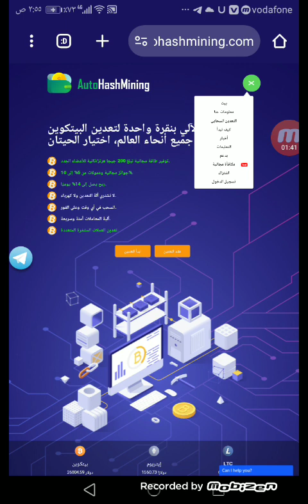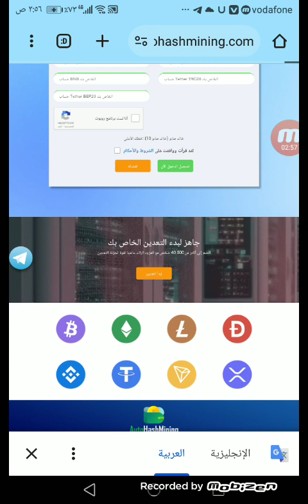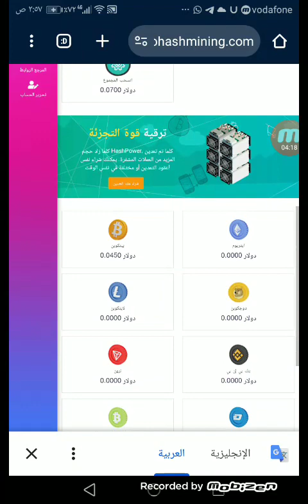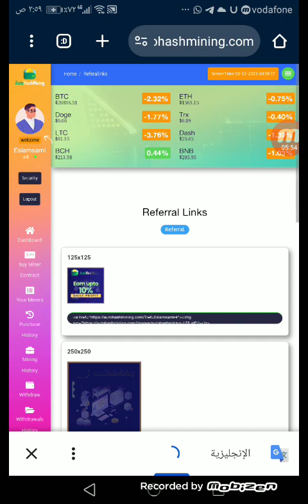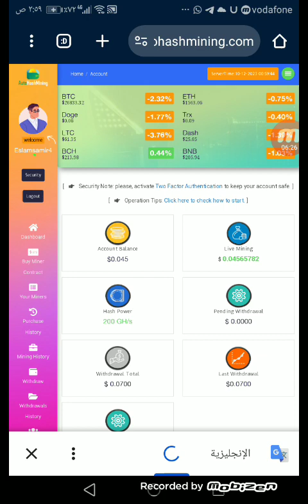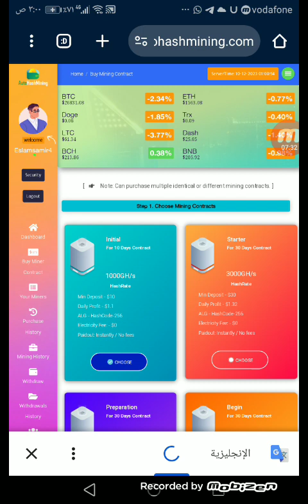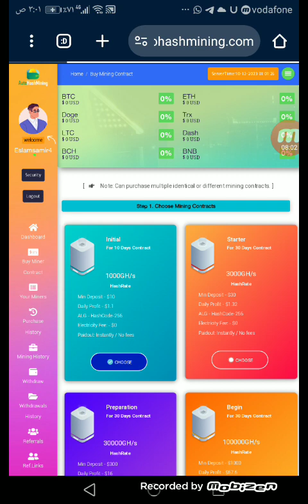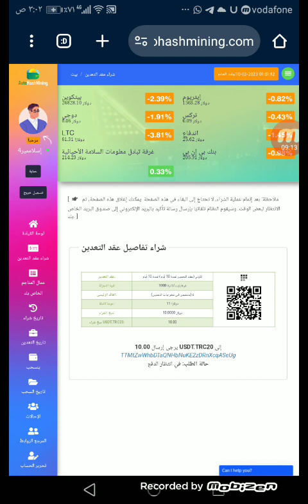سجل واحصل على 5 دولار مباشرة عند التسجيل أقوى موقع تعدين عالميا موثوق💯 ٪بيتكوين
افضل واقوى موقع تعدين عالميا موثوق جدا ومضمون
افضل منصه تعدين وربح العملات الرقمية عالميا
التسجيل في الموقع

يعد هذا الموقع من أفضل المواقع على الإنترنت في ربح المال من الانترنت
1. بأقل تكلفة

بالمقارنة مع شراء آلات التعدين باهظة الثمن للتعدين، فإن منتجنا لا يتطلب منك دفع تكاليف عالية لآلات التعدين والكهرباء وصيانة المعدات على مدار 24 ساعة. ما عليك سوى استئجار عقد التعدين الخاص بنا للحصول بشكل مستمر على البيتكوين والعملات المشفرة الأخرى. حتى عندما تكون نائمًا أو تلعب كرة السلة، فإن عملة البيتكوين الخاصة بك تستمر في النمو
الدفع الآمن
The best and strongest mining site in the world, very reliable and guaranteed
The best cryptocurrency mining and profit Platform globally
Register on the site

This site is one of the best sites on the Internet in making money from the Internet
1. At the lowest cost
Compared to buying expensive mining machinery for mining, our product does not require you to pay high costs for mining machinery, electricity and 24-hour equipment maintenance. Simply rent our mining contract to continuously get Bitcoin and other cryptocurrencies. Even when you're sleeping or playing basketball, your bitcoin keeps growing.
Secure Payment#بيتكوين